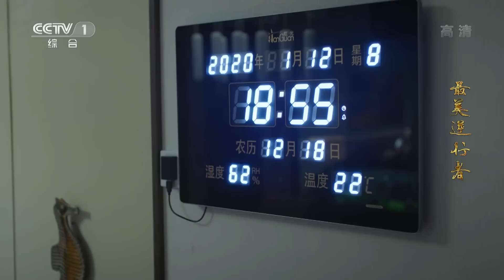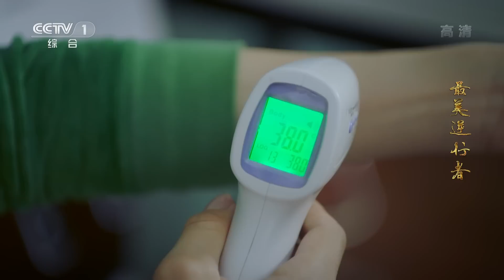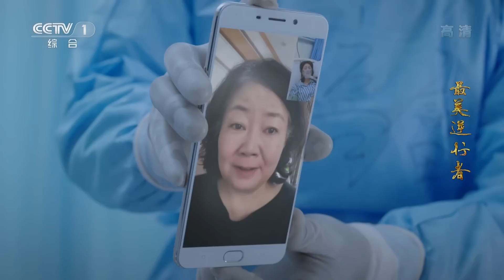《最美逆行者》第5集 四口之家的一场“战疫” 小小的房间变成防疫前线【CCTV热播剧场】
■□剧情简介■□
全剧由《逆行》、《别来，无恙》、《婆媳战疫》、《幸福社区》、《一千公里》、《了不起的兔子叔叔》、《同舟》七个单元故事组成，根据2020年全民抗疫涌现出的先进人物和感人事迹改编，讲述发生在抗疫一线的动人故事。